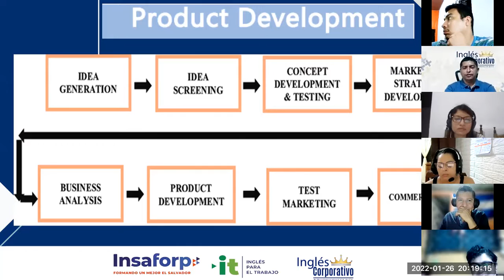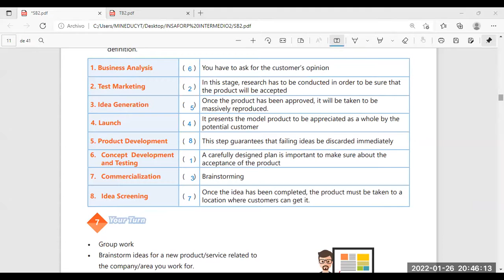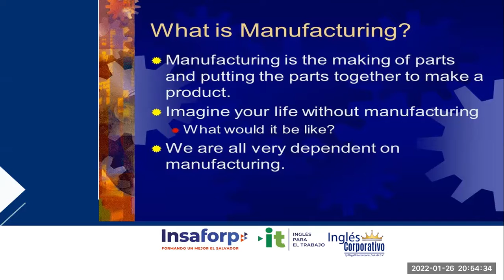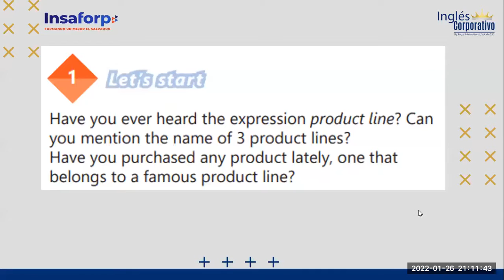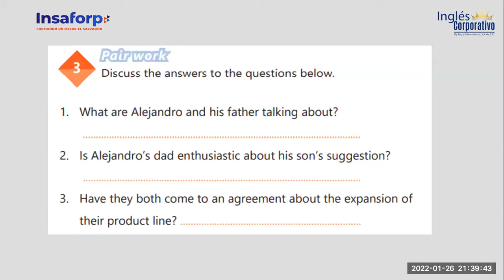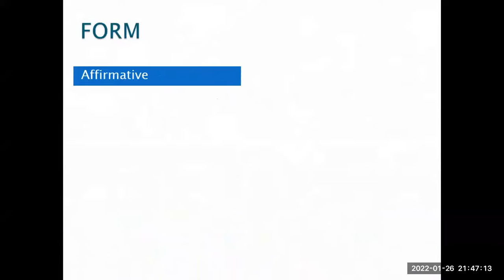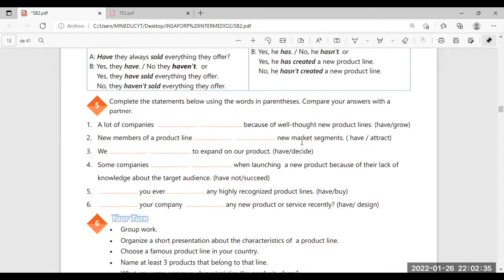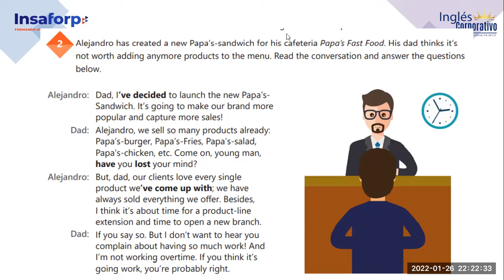Ingles Corporativo-.Videoconferencia #2 How to use the present perfect